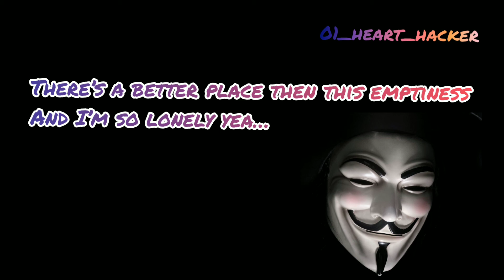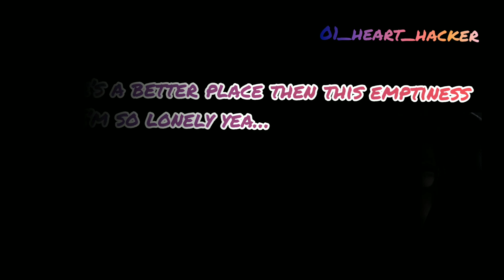Tune Mere Jaana kabhi nahi Jaana |Sad Status